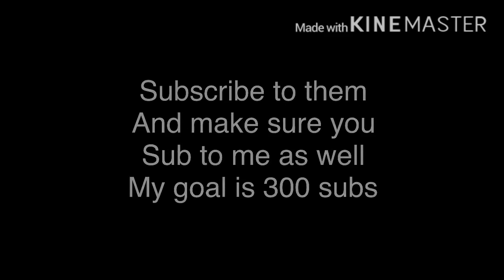Nimbus Festival Prediction (Update 5)